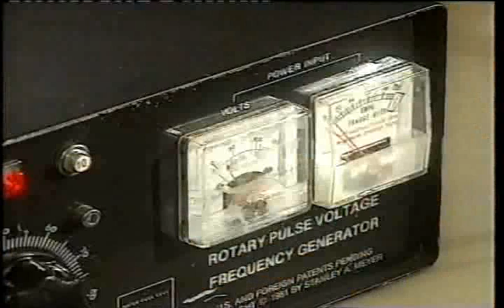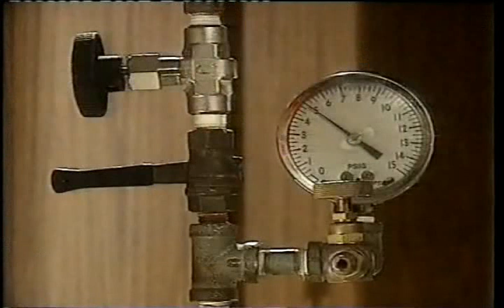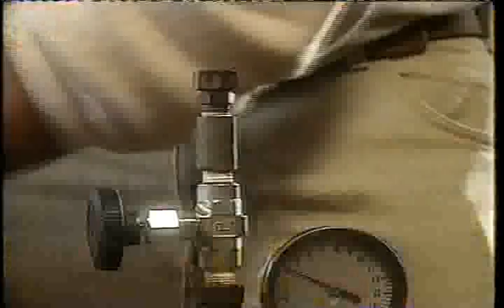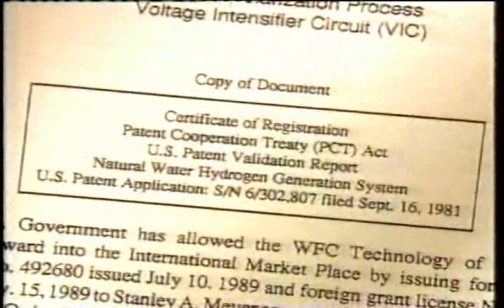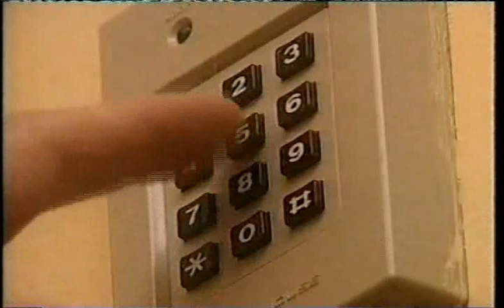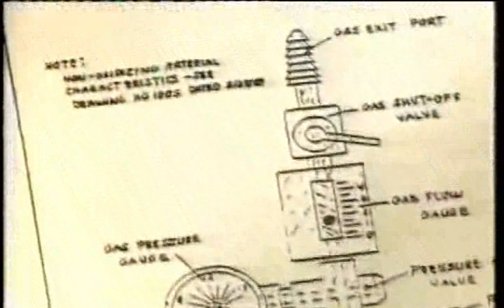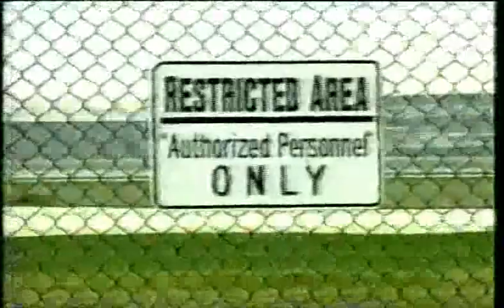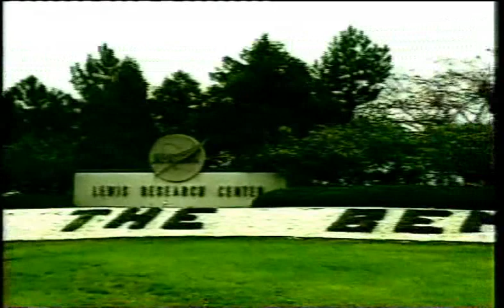It runs on water Stanley Meyer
Stanley Meyer - hydrogen-based fuel on demand in real-time - water to-fuel conversion process works at high efficiency -
pulsed direct current in the range from about 500 to 20,000 or more
volts at a frequency tuned to the resonant characteristic of the mixture. This frequency will typically lie within the range of from about 20 KHz to about 50 KHz,
 Dr. Paul Czysz - evaluates Stanley Meyer's Inventions (zero point Energy Connections)